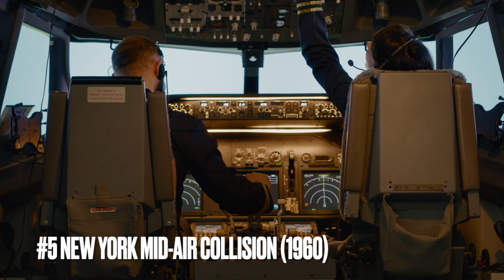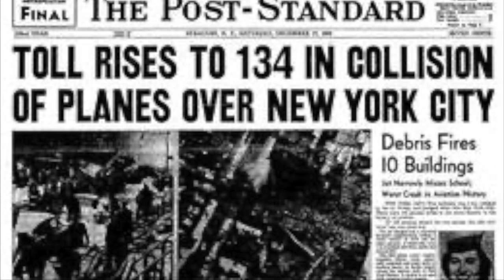9 Forgotten News Events of the 1960s | A Documentary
Discover nine overlooked news events from the dynamic 1960s, each leaving a unique mark on history:

#1 Palm Sunday Tornado Outbreak (1965): A devastating tornado spree struck the Midwest and Southeastern United States, lasting 16 hours, claiming 266 lives, and causing $1.2 billion in damages.

#2 Air Force Pilot Rescue (1968): Lieutenant James P. Fleming heroically saved a Special Forces team under enemy fire in South Vietnam, earning the Medal of Honor.

#3 Alaska Earthquake & Tsunami (1964): A colossal quake, measuring 9.2, triggered tsunamis, claiming 131 lives and causing widespread devastation.

#4 The Pueblo Incident (1968): North Korea captured the USS Pueblo, leading to a diplomatic ordeal before the crew's release.

#5 New York Mid-Air Collision (1960): A snowy morning collision between two airliners over NYC claimed 134 lives, devastating neighborhoods.

#6 U.S. Drops Bombs Over Spain (1966): A B-52 accident dropped nuclear bombs in Spain, contaminating areas and causing diplomatic fallout.

#7 Bob Dylan's Ed Sullivan Show Walkout (1963): Dylan's principled departure over song censorship sparked media attention, enhancing his image.

#8 U.S. Intervention in Dominican Republic (1965): President Johnson deployed troops to quell unrest and prevent communist influence.

#9 Neil Armstrong's Narrow Escape (1968): Armstrong's near-fatal crash during a training exercise underscored the risks of space exploration.

00:00 Intro
00:12 Palm Sunday Tornado Outbreak
01:22 Air Force Pilot Rescue
02:43 Alaska Earthquake & Tsunami
04:09 The Pueblo Incident
05:28 New York Mid-Air Collision
06:57 U.S. Drops Bombs Over Spain
08:25 Bob Dylan's Ed Sullivan Show Walkout
09:56 U.S. Intervention in Dominican Republic
11:41 Neil Armstrong's Escape

"Vietnam War US" flickr photo by manhhai shared under a Creative Commons (BY) license

"Vietnam War 1967 - US HELICOPTERS IN TIGHT LANDING ZONE" flickr photo by manhhai shared under a Creative Commons (BY) license

"Vietnam War 1968 - A US Army Bell Huey helicopter dives towards Viet Cong positions." flickr photo by manhhai shared under a Creative Commons (BY) license

"VIETNAM WAR U.S. ARMY HELICOPTER" flickr photo by manhhai shared under a Creative Commons (BY) license

"Vietnam War Photo 1967-68" flickr photo by manhhai shared under a Creative Commons (BY) license

The original uploader was Sf46 at English Wikipedia.Later version(s) were uploaded by Nobunaga24 at en.wikipedia.(Original text: U.S. Air Force), Public domain, via Wikimedia Commons

"Bob Dylan (Bring it All Back Home Sessions)" flickr photo by ky_olsen shared under a Creative Commons (BY) license

"Bob Dylan" flickr photo by Stoned59 shared under a Creative Commons (BY) license

"Bob Dylan" flickr photo by badosa shared under a Creative Commons (BY) license

US National Archives. (2019, March 18). MSC (AV) - Astronaut armstrong training in the LLTV (June 16, 1969) [Video]. YouTube.